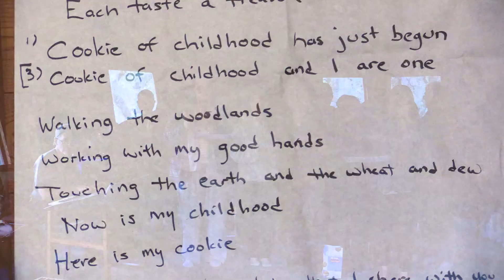Cookie of Childhood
The lyrics were written by Lyn Coffin in the 1980's in Estes Park, Colorado in response to a request from Thay for a song about the cookie he savored (and ate mindfully) as a child! The tune was a favorite religious hymn from her childhood. Here it is offered to him and our brothers and sisters in the community of mindful living with love from our Mariposa 2014 21day retreat.